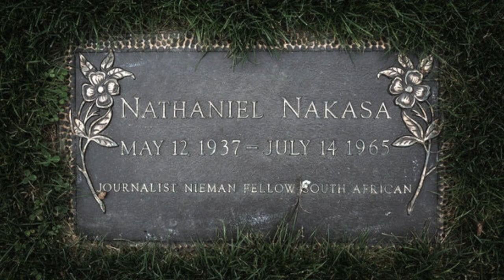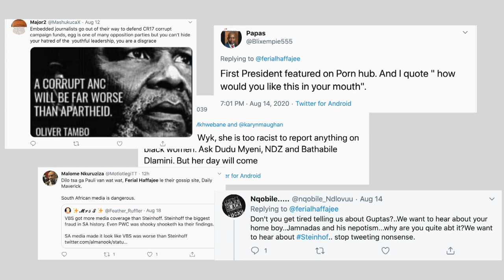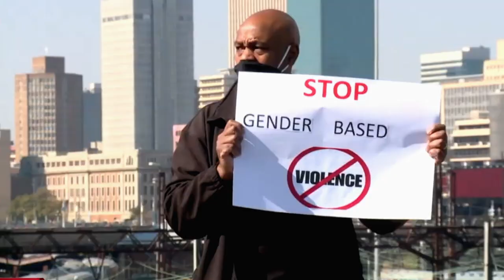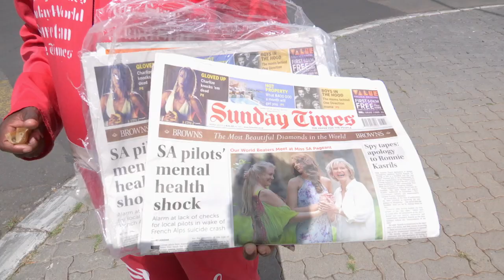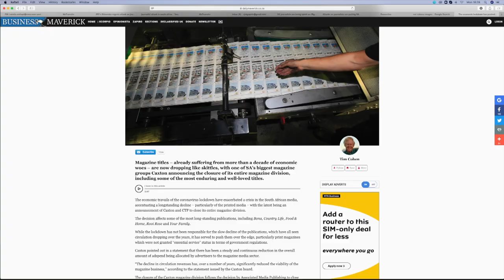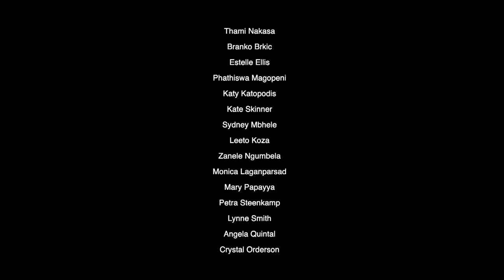WATCH | SANEF honours South African journalists with Nat Nakasa Award for work on Covid-19 frontline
The South African National Editors Forum is honouring reporters across the country with the Nat Nakasa Award, for their work during the coronavirus pandemic.